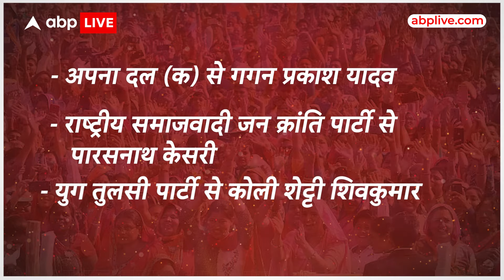Election 2024: वाराणसी में PM Modi के खिलाफ नामांकन करने वाले 33 लोगों का पर्चा खारिज, जानें वजह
Varanasi Lok Sabha News: वाराणसी लोकसभा सीट पर 1 जून को वोटिंग होगी.  इससे पहले भारी सुरक्षा व्यवस्था के बीच 7 मई से 14 मई तक कलेक्ट्रेट परिसर में नामांकन प्रक्रिया को पूर्ण किया गया. इसके बाद 15 मई कों नामांकन पत्र की जांच की गई जिसमें दाखिल किए गए कुल 41 नामांकन पत्रों में 33 नामांकन पत्र अवैध पाए गए. शाम के बाद तक कड़ी निगरानी और सुरक्षा के बीच सभी प्रत्याशियों के नामांकन पत्रों की जांच की गई जिसमें 33 प्रत्याशियों के नामांकन पत्र को रद्द कर दिया गया.